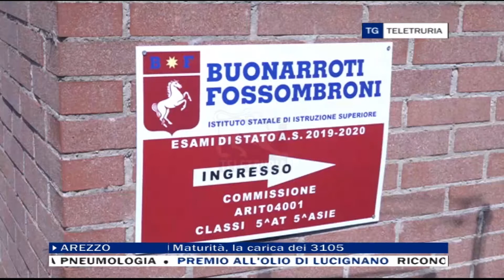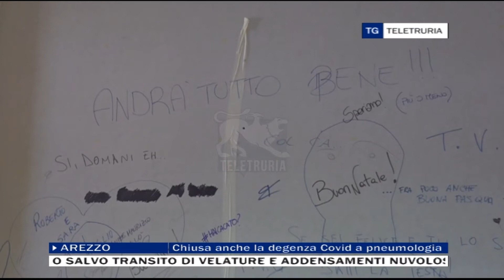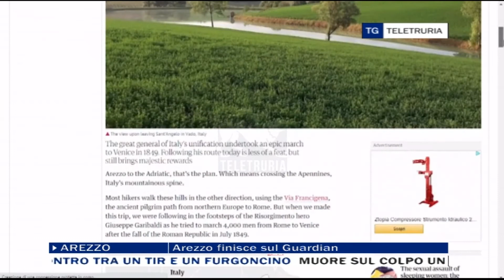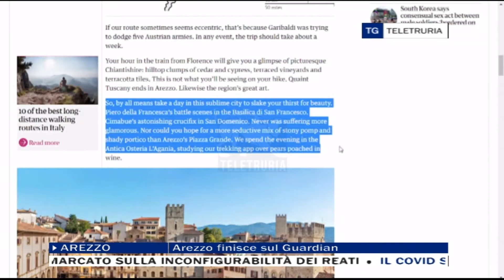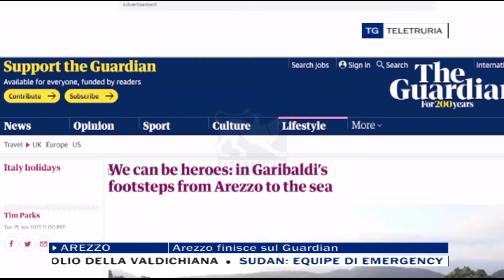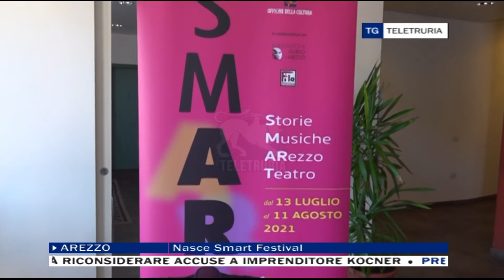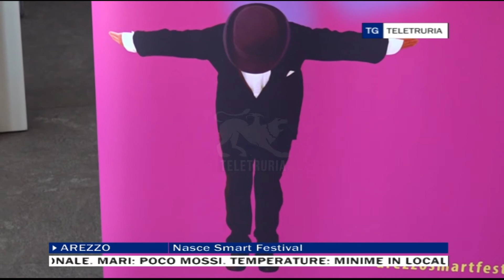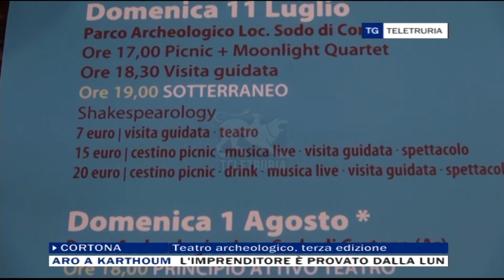TG Sera 15/06/2021